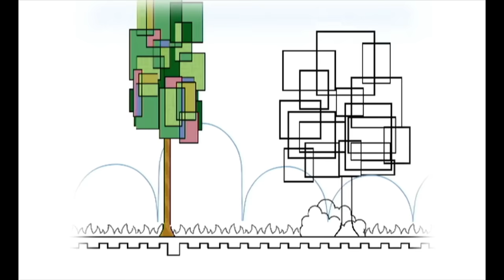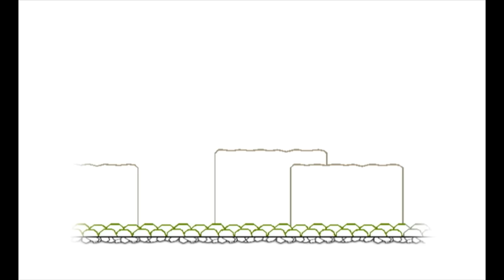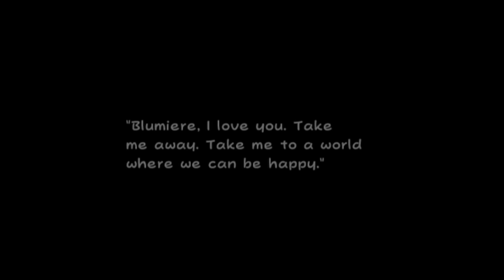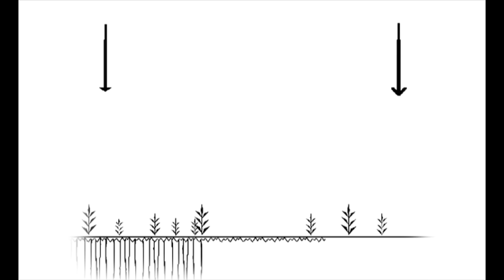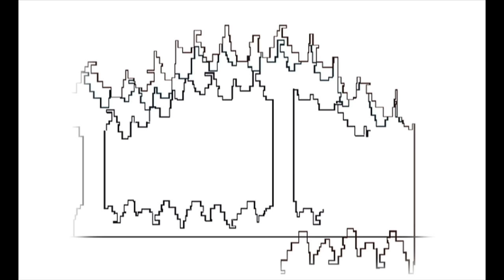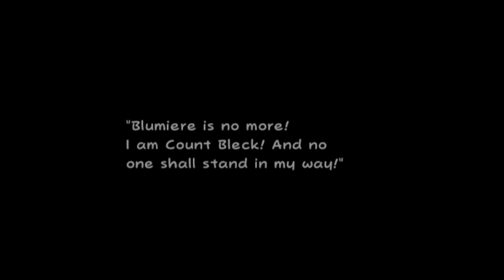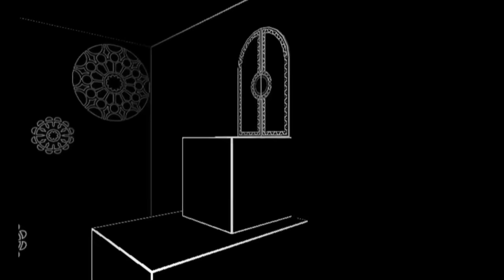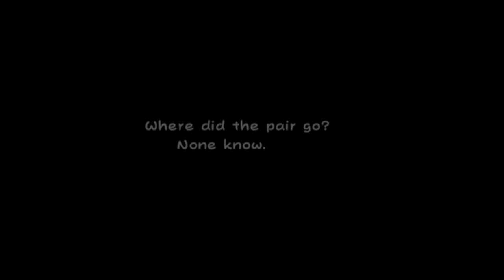Defending Super Paper Mario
In this video I take an extensive look at Super Paper Mario and try my best to show everything it has to offer as well as defending why I personally love this game.

0:00 - Intro
2:42 - Prologue
6:45 - Chapter 1
24:27 - Chapter 2
37:37 - Flipside Pit of 100 Trials
42:58 - Chapter 3
1:00:55 - Chapter 4
1:23:00 - Chapter 5
1:46:55 - Piccolo Sidequest
1:51:37 - Chapter 6
2:06:30 - Chapter 7
2:48:28 - Flipside & Flopside
3:21:08 - Chapter 8
4:11:56 - Postgame Flipside & Flopside
4:19:25 - Garson & Carson
4:30:11 - Recipes
4:34:53 - Maps
4:36:27 - Postgame Chapters
4:42:02 - Flopside Pit of 100 Trials Part 1
4:44:14 - 100 Sammer Guy Challenge
4:52:13 - Flopside Pit of 100 Trials Part 2
5:00:59 - Cards
5:15:40 - Conclusion
5:33:06 - Outro